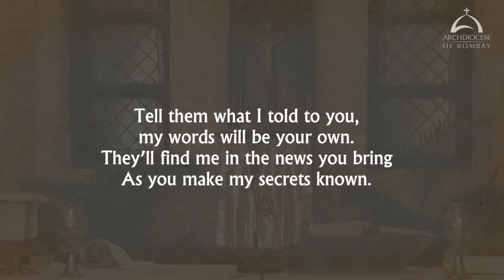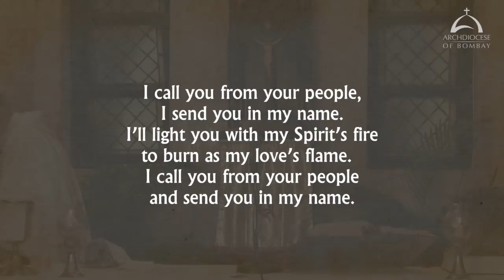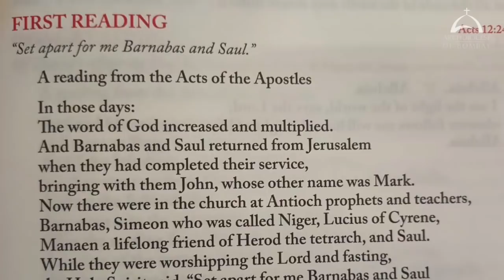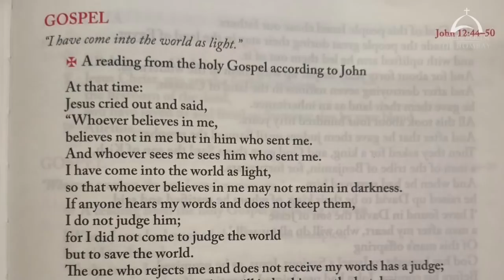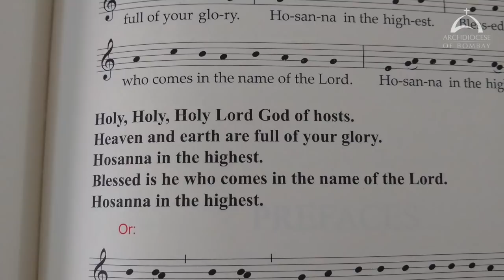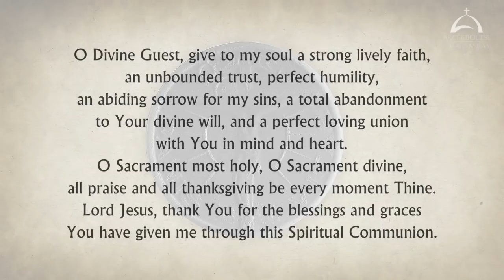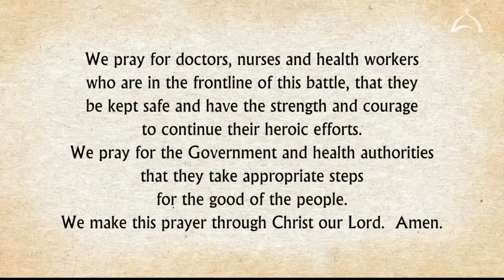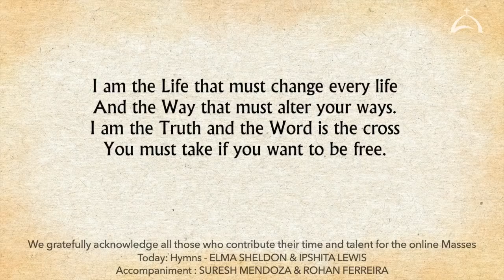The Holy Eucharist – Wednesday, April 28 | Archdiocese of Bombay